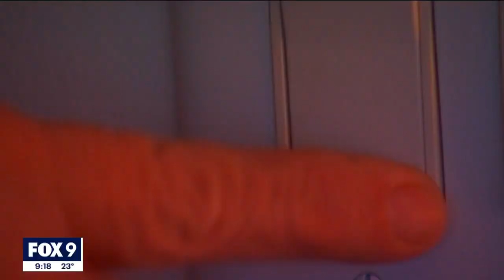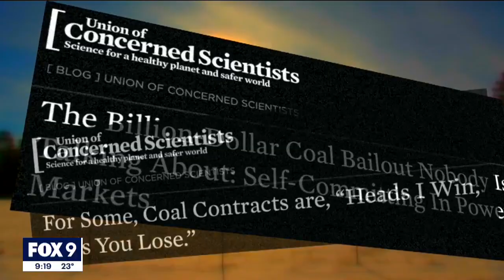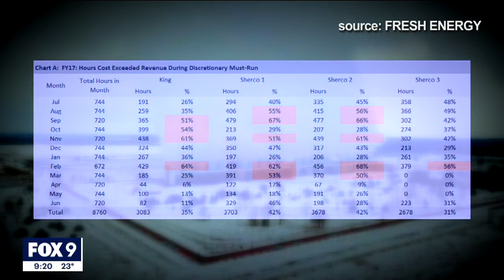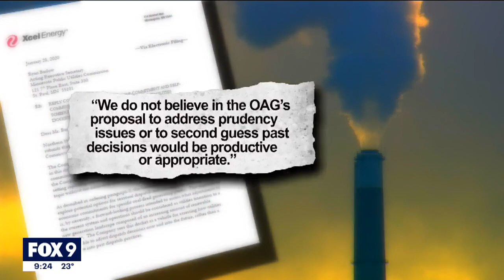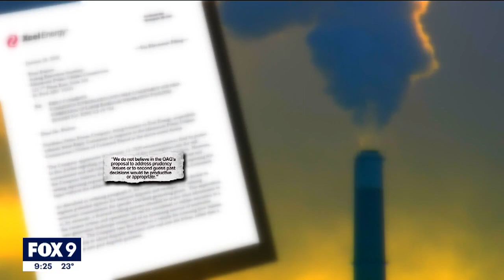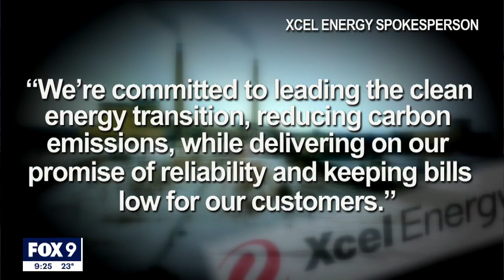Last gasp of coal: Plants running when cheaper, cleaner energy available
This may go down as the decade coal energy died, but it’s not going down without a fight.